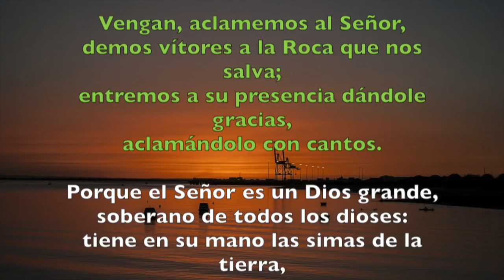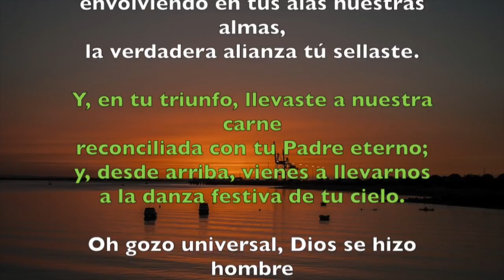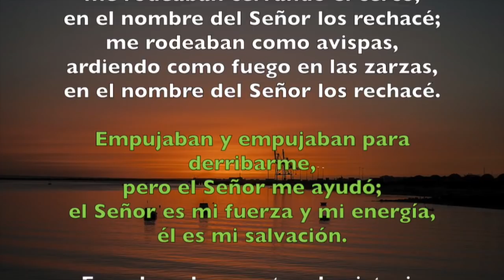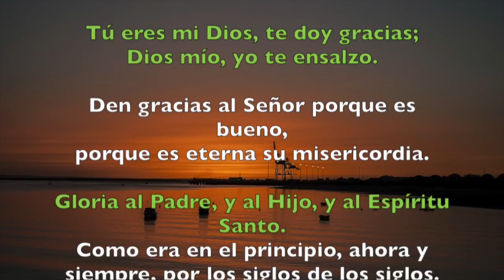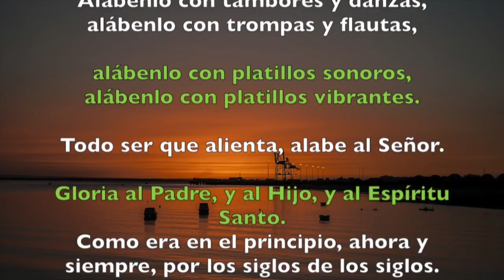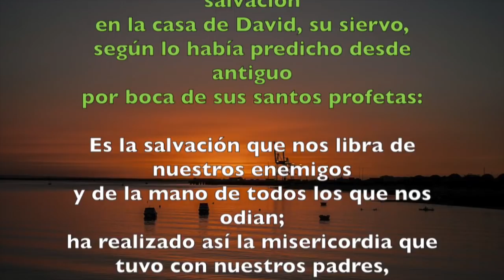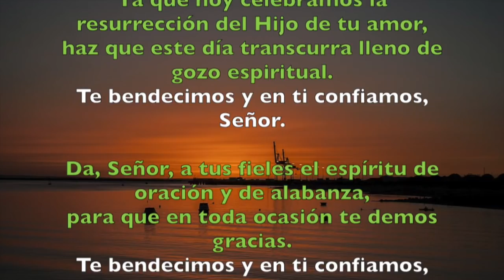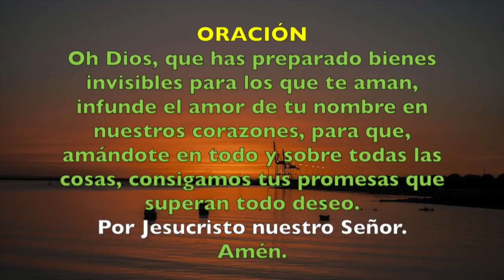Oración de la mañana (Laudes), DOMINGO 19 DE AGOSTO 2018 | Padre Sam